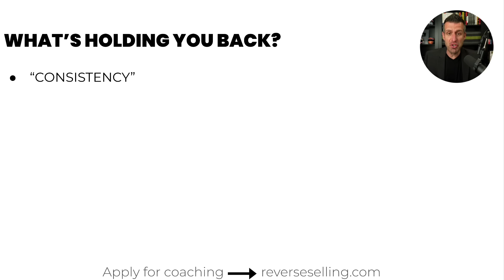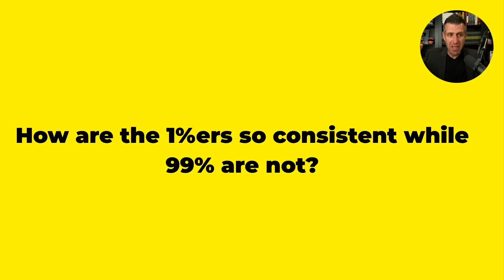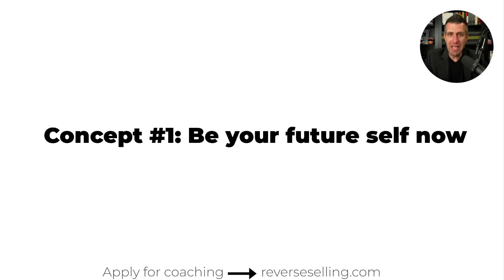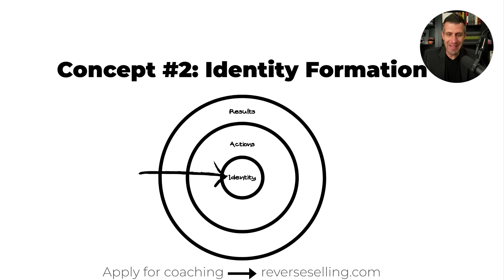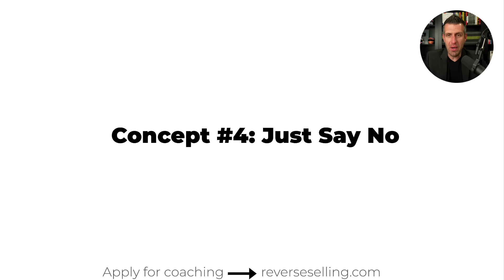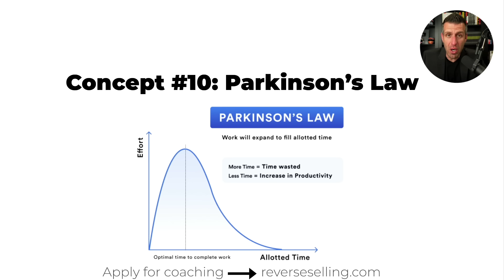How Top Realtors Trick Their Brain into Doing Hard Things